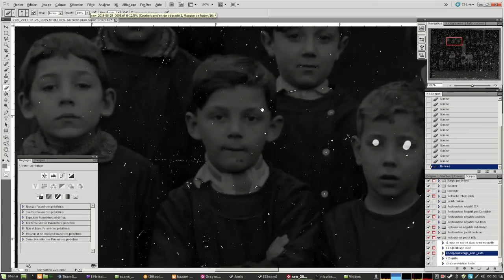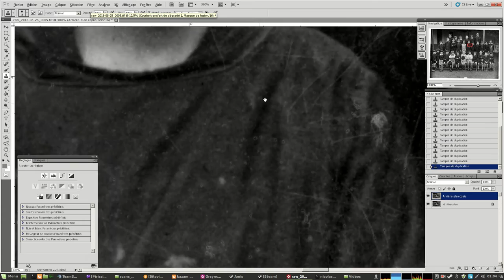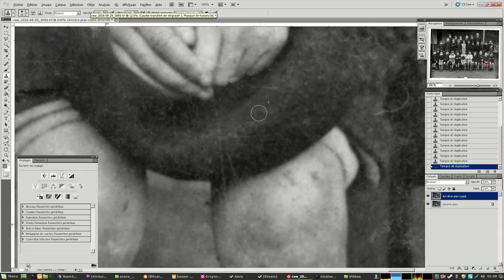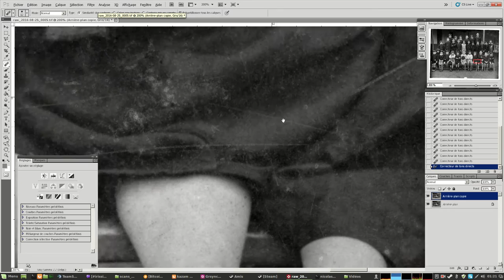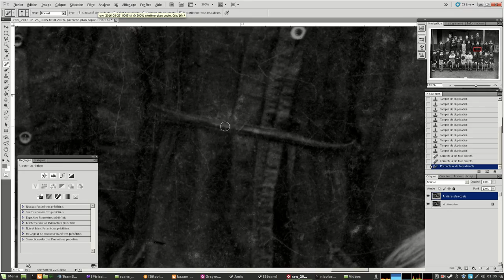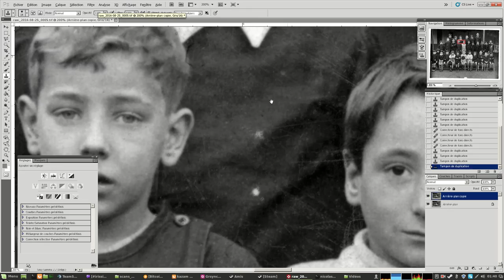Restauration photo de classe ancienne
Restauration a partir d'un positif.
évidemment le problème de rétablir le contraste, c'est que les poussières/griffure qui sont légère, deviennent bien plus visible également. Sans compter les champignons qui grignotent la photo
Du coup, il faut passer beaucoup plus de temps a dépétouiller, et ce. malgré un script d'aide au dépétouillage.
et encore là, j'y ai passé une heure, mais j'en avais marre.
De plus, j'ai laissé passer des choses.

Désolé pour la mauvaise qualité au début, et pour l'absence de musique.